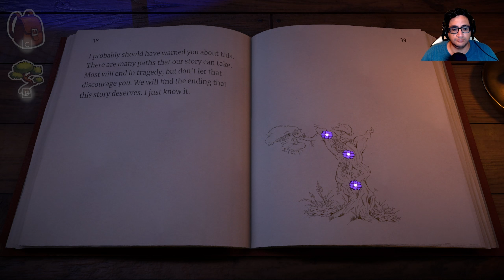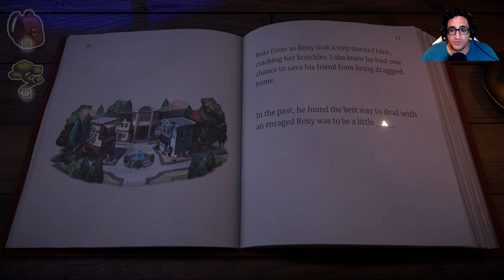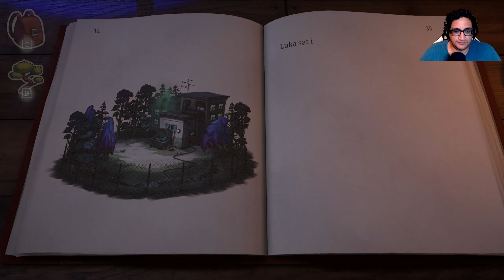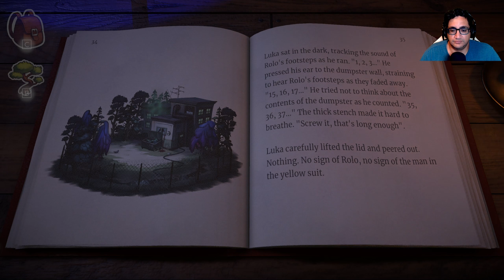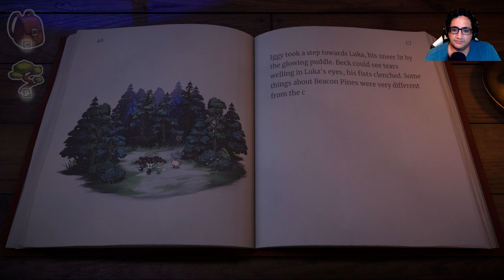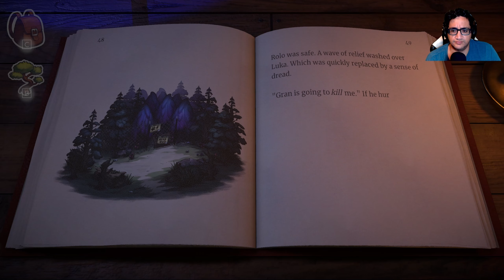Beacon Pines - Chapter 3 - Missing!!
In the last video, our story ended up… not so well. But that’s the great thing about this game.

We can change the course of our journey.

So let’s head back and try a different course to see what happens to our friends in Beacon Pines.